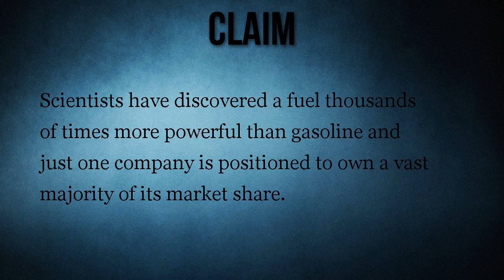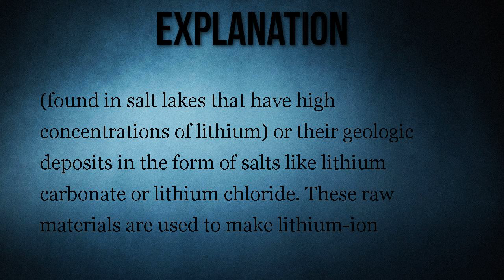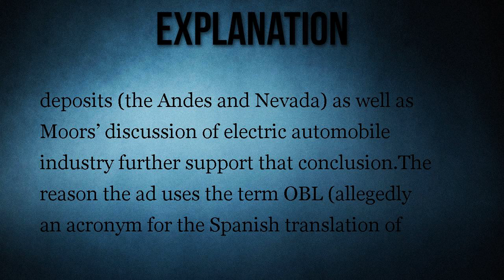Have Researchers Discovered a New 'Superfuel' 1,693 Times More Powerful Than Gasoline?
A viral marketing campaign called a resource used in lithium batteries a secret superfuel — all with the intent of selling investment tips in an expensive e-book.

Scientists have discovered a fuel thousands of times more powerful than gasoline and just one company is positioned to own a vast majority of its market share.